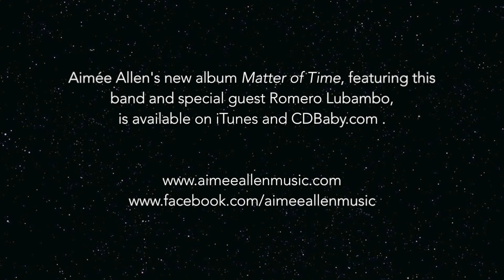Soul Cargo - Aimée Allen, François Moutin, Toru Dodo, Jacob Melchior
*For Best Quality Choose HD in Settings in Lower Right Corner of Video*

Aimée Allen performing her original song Soul Cargo live at The Cutting Room in NYC with Toru Dodo on Piano, François Moutin on bass, and Jacob Melchior on Drums.  Shot by Asaf Blasberg.